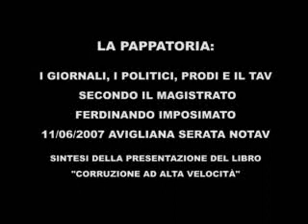IL TAV SECONDO IL GIUDICE IMPOSIMATO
Il giudice Ferdinando Imposimato, magistrato ed... (more)
Added: June 13, 2007
Il giudice Ferdinando Imposimato, magistrato ed ex senatore della commissione antimafia, ci parla del suo libro "Corruzione ad alta velocità" e delle implicazioni del TAV con politici, grandi imprese, giornalisti e criminalità organizzata.